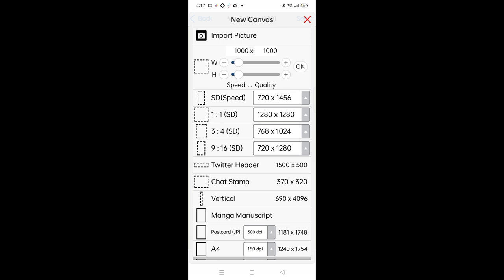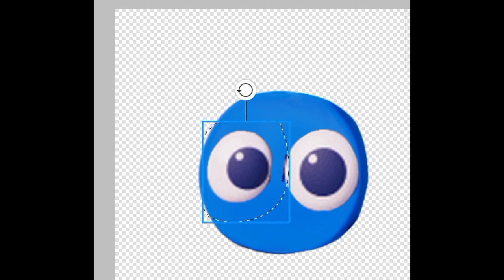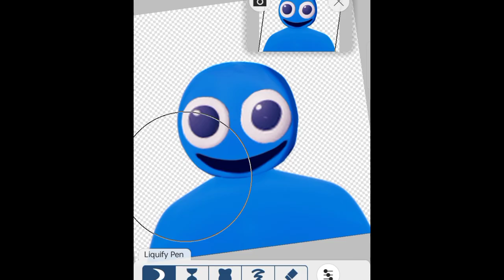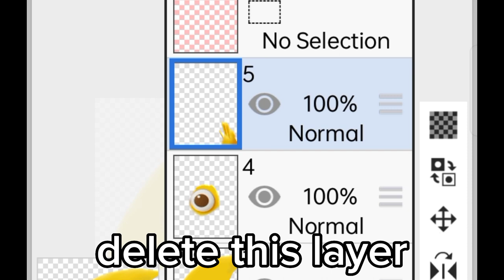TURNING COLOURBLOCKS INTO RAINBOW FRIENDS 🌈🌈🌈🌈🌈🌈🌈🌈🌈🌈🌈🌈🌈🌈🌈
The audio from the start is from TikTok

Music

Metal Crusher, Spider Dance (From Undertale)
Attack Of The Killer Queen (From Deltarune)

0:00 Intro
0:08 Red
1:18 Blue
2:38 Yellow
3:39 Outro